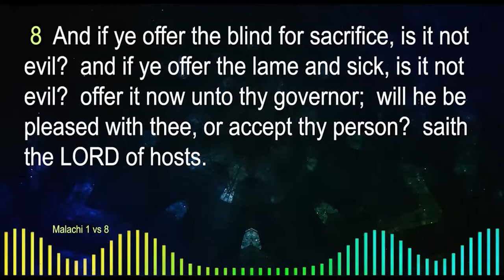Sacrificial giving by Dr. James O. James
Sacrificial giving by Dr. James Ovbioise James a prolific speaker and teacher of the word of God. Whose vision is to reach people, reinforce relationships, raise leaders and realize the destinies of everyone who he comes in contact with.